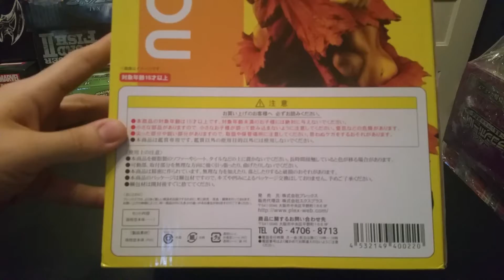X-Plus Battle Damage SSJ Goku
Standing at 19 inches this pvc light figure looks amazing